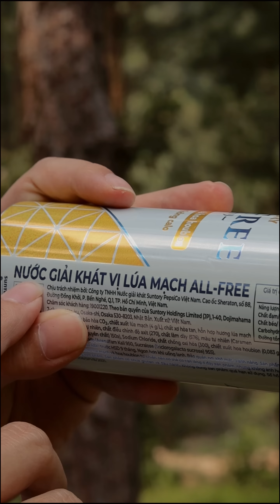Nước giải khát vị lúa mạch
Nước giải khát vị lúa mạch mình mua trong Winmart giá 10k2. Nước vị giống bia nhưng không có nồng độ cồn nha các bạn.